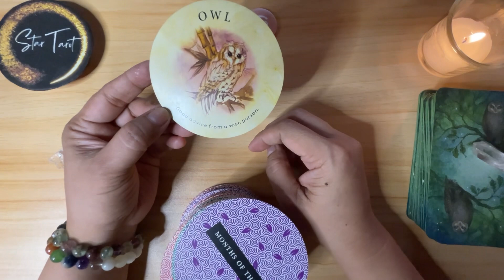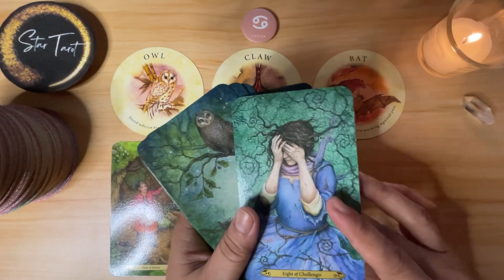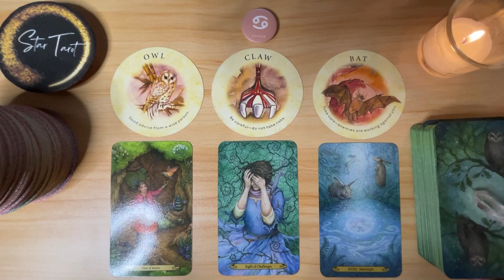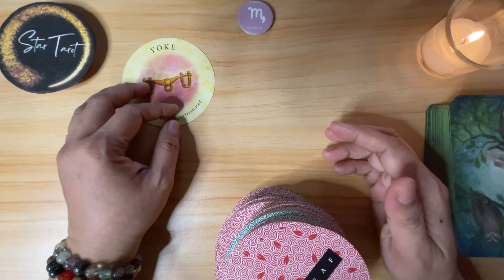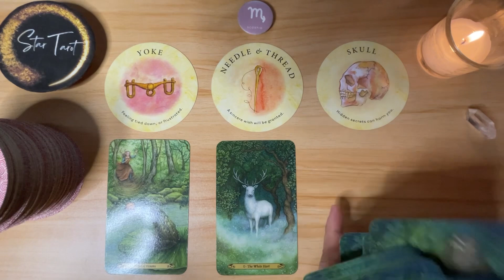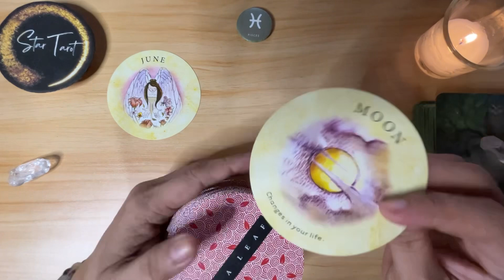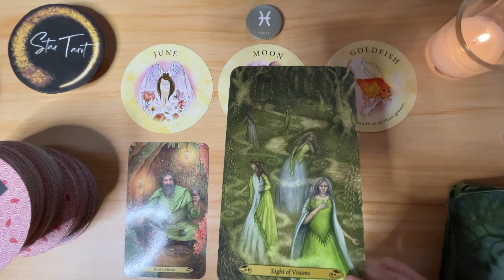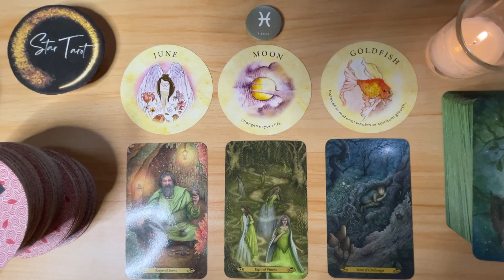August 30, 2023 🔮 WATER SIGNS ♋️CANCER♏️SCORPIO♓️PISCES🌈✨ | Tagalog Tarot Reading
Hello beautiful soul! I hope you enjoyed your August 30, 2023 Tagalog Tarot Reading. I appreciate your support! Blessings, love and light! 🙏❤️

🦋Timestamps🦋
 0:00 Cancer
 7:37 Scorpio
 12:56 Pisces